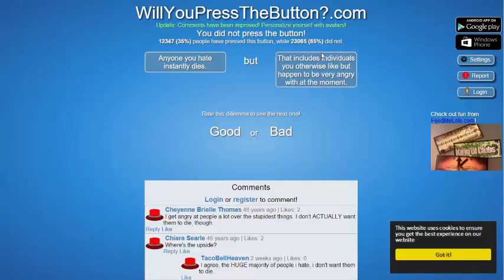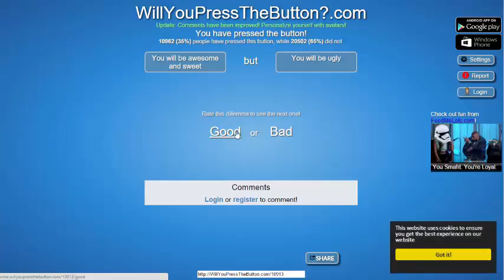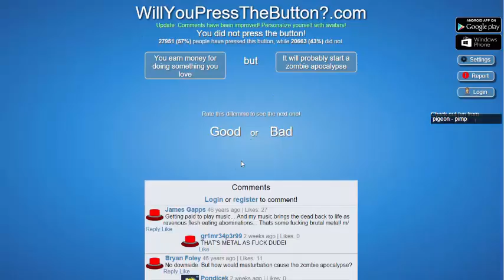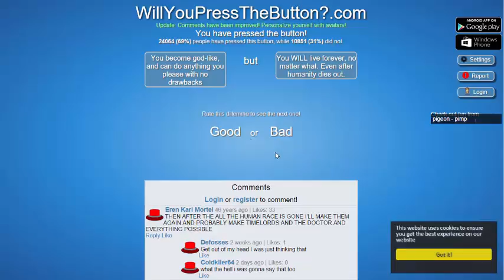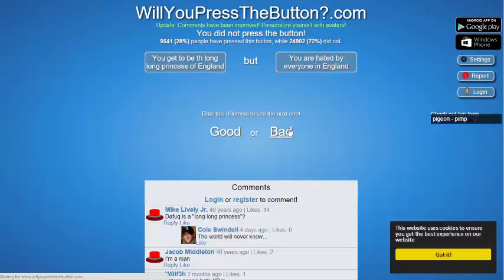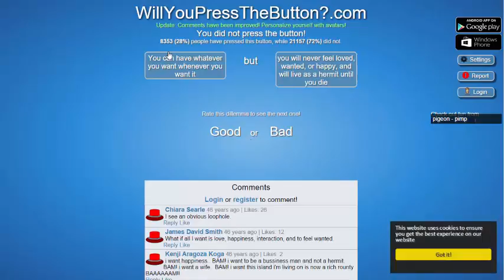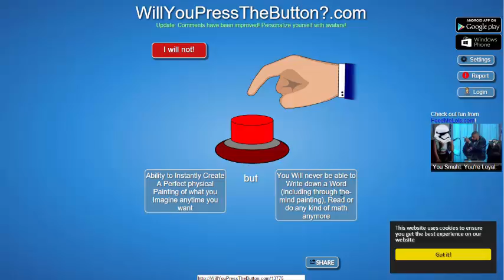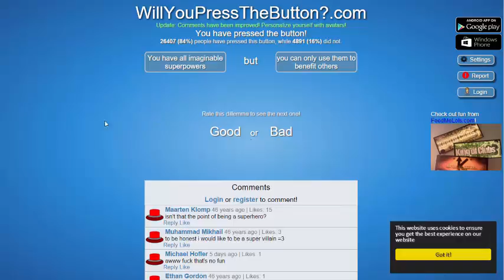Will you press the button Happy New year everyone!